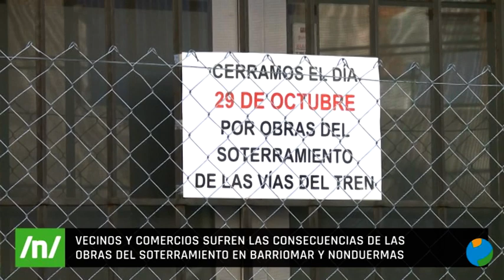20/01/2022 Avanzan las obras del soterramiento en la capital murciana